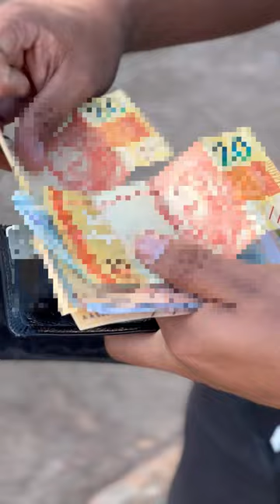Ele r0ub0u o dinheiro da mulher cega, e o final ninguém esperava